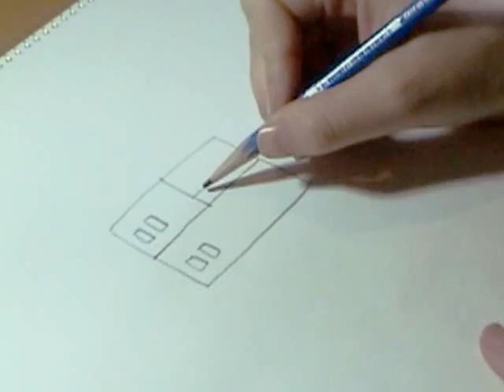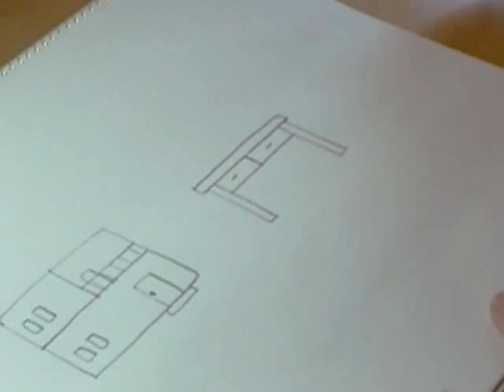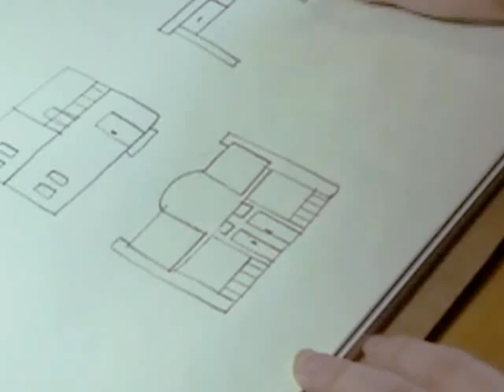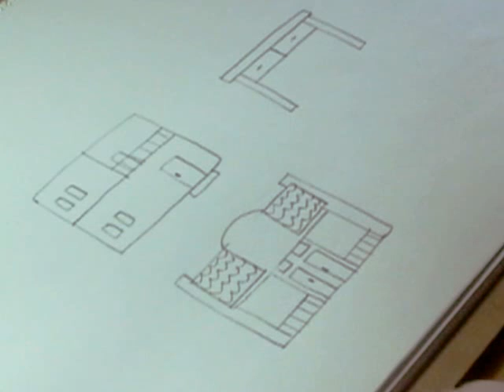大きな形から描く、資料を参考にする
【Webデザイン5大法則】Webデザインにイラストを！
第3回：Webデザイナーはイラストが描けて当然？